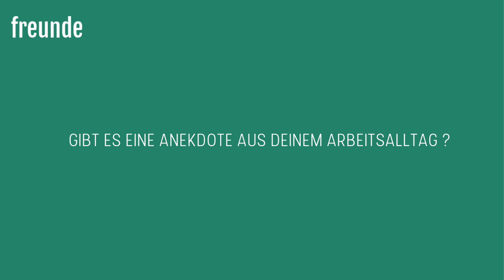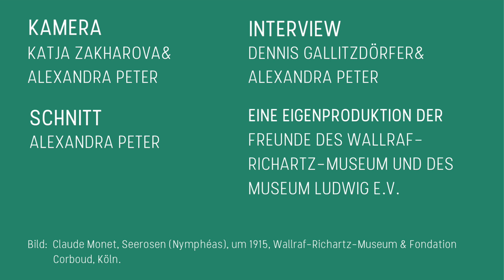Behind the Scenes: Dennis Gallitzdörfer von der Hausinspektion des Wallraf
Die Besucher*innen sehen nur einen kleinen Ausschnitt der Arbeit im Museum und meist auch nur das Endergebnis. Aber was geschieht alles im Hintergrund? Wie kommen die Bilder für die neuen Ausstellungen aus dem Depot an die Wand? Was passiert mit einem beschädigten Kunstwerk? Wer ist für die Besucherströme zuständig? Wie kommen die neuen Farben an die Wände? Und wer schaut, das alles an Ort und Stelle ist? All diesen Fragen widmen wir uns in den kommenden drei Wochen. In unseren nächsten Videos unter der Rubrik “Hinter den Kulissen” im KunstfreundeSalon wollen wir Euch die unterschiedlichen Berufsgruppen und ihre Tätigkeiten im Wallraf vorstellen und somit ihre wichtige Arbeit für Euch sichtbar machen.

Im Interview mit job&kunstfreunde beantwortet Dennis Gallitzdörfer, der seit 2016 im Team der Hausinspektion des Wallraf arbeitet, Fragen rund um sein Tätigkeitsfeld. Er erzählt wie er zu seinem Job gekommen ist, was stressige Momente für ihn sind und wann man auch mal lauthals lacht.

Euch gefällt dieses Video?
Zeigt es mit einem Daumenhoch, indem Ihr unseren 'KunstfreundeSalon' abonniert, die Glocke für aktuelle Video-Uploads direkt in Eurem Startfeed auf YouTube aktiviert - und mit Euren Freunden in sozialen Netzwerken & Messenger-Chats teilt.

Ihr habt Fragen oder Kritik?